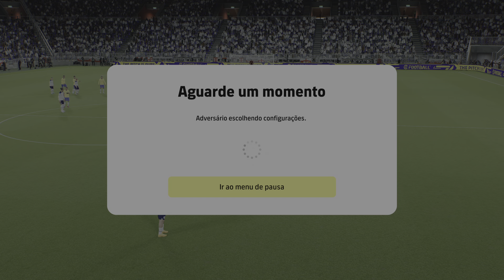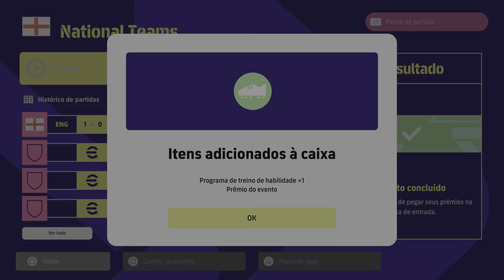eFootball™ 2023_ National Teams: carlossydney 1 x 0 levy_uzumakis2